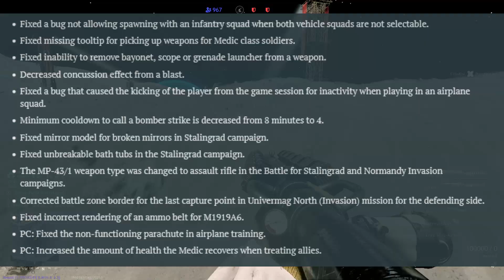Enlisted NEWS #11 - Twitch Drops + Space Event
► Neue Infos zu den Twitch Drops und dem neuen Event